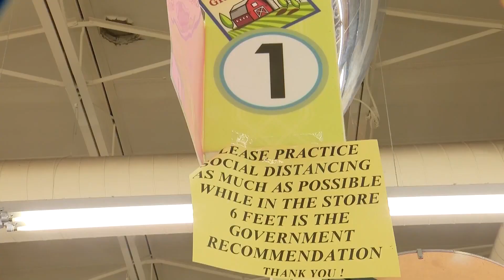WDIV's Dr. Frank McGeorge sits down with Dr. Anthony Fauci part 1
WDIV's Dr. Frank McGeorge speaks with Dr. Anthony Fauci part 1